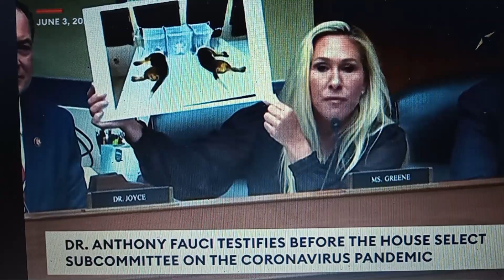Fauci & His Senseless Science Paid by the US Taxpayers.